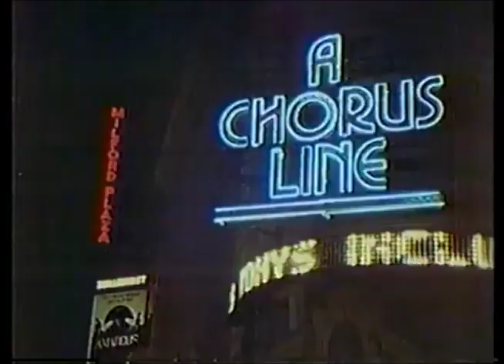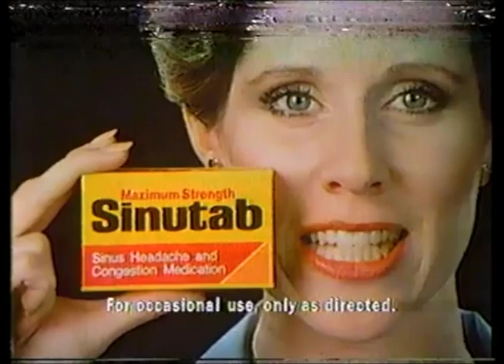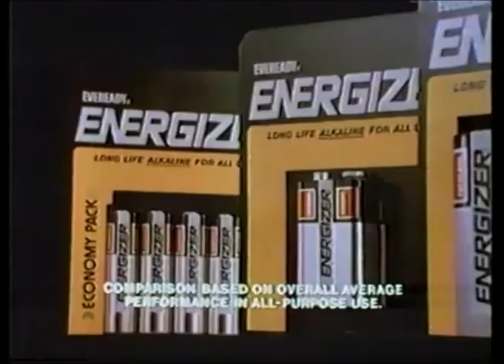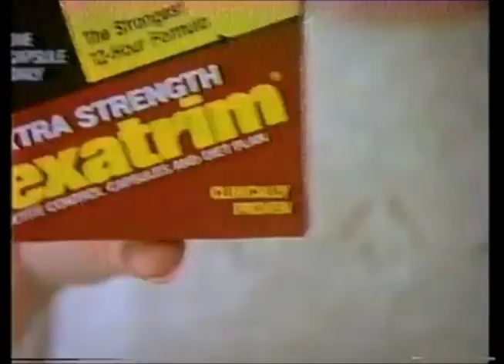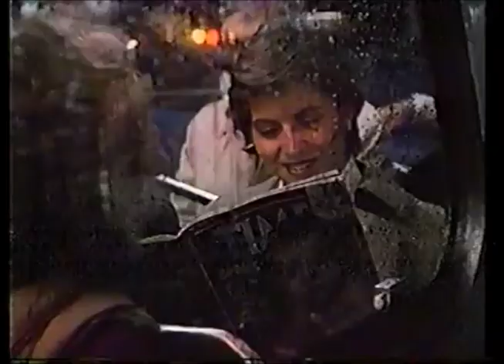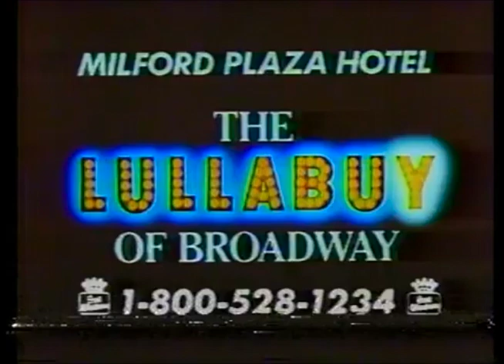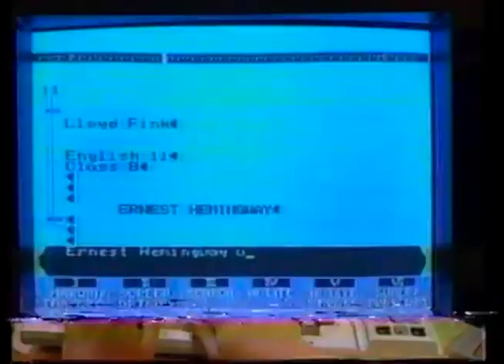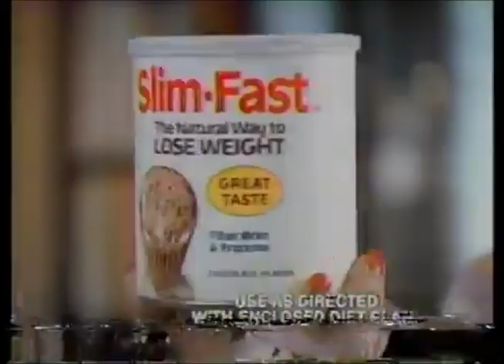WTAE Commercials (February 5, 1984)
Taken from My Mother's Secret Life, the ABC Sunday Night Movie off WTAE.

1. Very end of an ABC World News Tonight promo
2. Andes candies
3. Diet Pepsi
4. WTAE Action 4 News at 11 promo bumper
5. ABC Closed-Captioned 1983-84 bumper
6. The ABC Sunday Night Movie intro: My Mother's Secret Life
7. The ABC Sunday Night Movie commercial bumper
8. Best Western Milford Plaza Hotel, NYC (great adult shops right across the street!)
9. L'Oreal
10. Denny's
11. Coleco Adam computer
12. The ABC Sunday Night Movie commercial return bumper
13. Listerine
14. Sinutab
15. Rolaids
16. Arthur/The Barbara Walters Special promos
17. The ABC Sunday Night Movie mid-commercial bumper
18. Winter Olympics promo
19. Luden's cough drops
20. Giant Eagle
21. Another WTAE Action 4 News at 11 promo bumper
22. Another ABC Sunday Night Movie commercial return bumper
23. Pabst
24. Energizer
25. Commodore 64
26. Sassoon Shampoo
27. Good Morning America promo bumper
28. WTAE/ABC Winter Olympics bumper/voiceover ID
29. Mazda 626 coupe
30. Dexatrim
31. ABC News Brief
32. Budweiser
33. ABC News Brief (continued)
34. Another Winter Olympics promo
35. Arco
36. Time magazine
37. Weather on WTAE Action 4 News promo bumper
38. Nestle Toll House cookies
39. DP Gympac
40. Agree
41. Ziploc by Dow
42. Visine
43. (same as #8)
44. Arrid Extra Dry
45. (same as #16)
46. Genesee Cream Light
47. McDonald's
48. WTAE Action 4 News Brief
49. Bausch & Lomb
50. Another Adam Family Computer by Coleco
51. Another Energizer
52. (same as #23)
53. One more Winter Olympics promo
54. Finesse
55. Tampax
56. Slim-Fat
57. Eagle wagon by American Motors
58. My Mother's Secret Life partial closing credits with Good Morning America/Winter Olympics voiceover promos